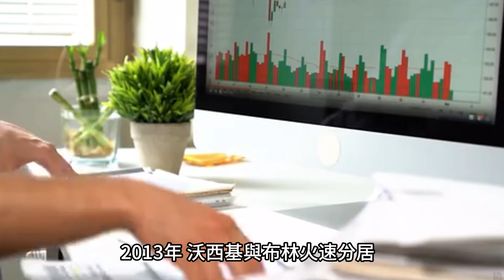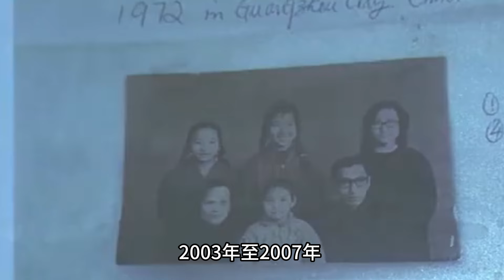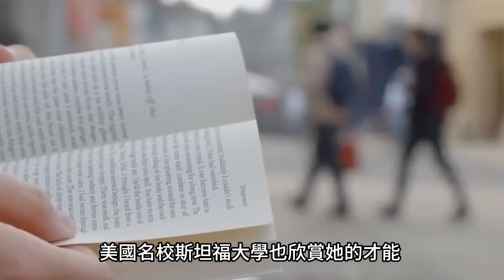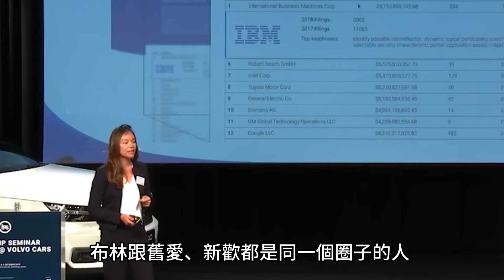出身貧寒華裔妹子，逆襲隱婚4000億身價穀歌創始人，如今又高調強勢離婚，這段童話般的婚姻是怎樣的？豪門婚姻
下麵也為您精選了幾個相關視頻：

1、北大才女為愛遠嫁非洲，2年後卻被迫攜女回國賣盒飯謀生，再相見時丈夫已成駐華大使，30年時間，這對中非夫妻都經歷了什麼？
2、三星長公主為愛下嫁窮保鏢，離婚又被卷走141億，世人皆嘲笑其愚蠢，殊不知她才是最大的贏家！
3、從南洋歌女到豪門妾室，再到TVB掌門人，她甘當邵逸夫情人45年，一路被罵一路上位，那些年 方逸華是如何成就傳奇人生的？